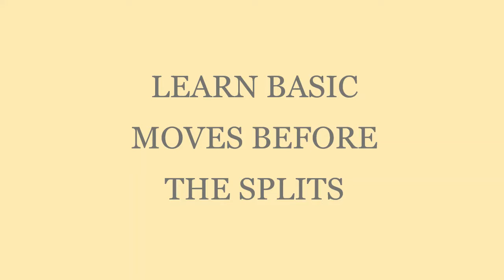SPLIT - learn the full split step by step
split@aundremalanfernando3993